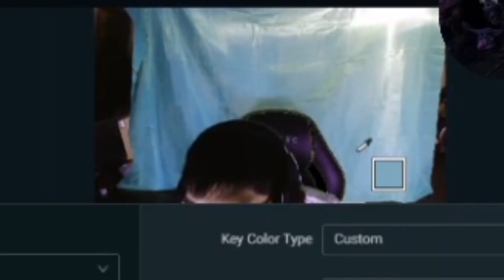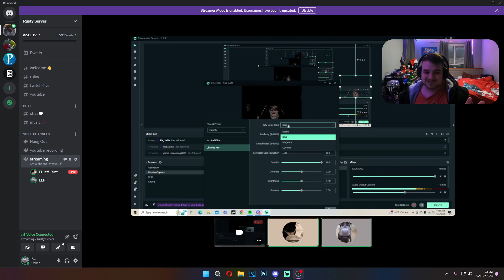Sometimes streaming just ain't it...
Yo guys, so I hope you did enjoy the video. If you did then a like would be amazing. Be sure to check out other videos like this on my channel
Social Media links:

Friends in video:
Rusty